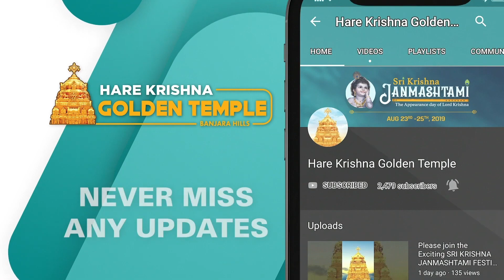Garuda the eternal carrier of Lord Vishnu || HG Maha Vishnu Dasa || Hare Krishna Golden Temple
Please accept the Blessings from Hare Krishna Golden Temple, Banjara Hills!